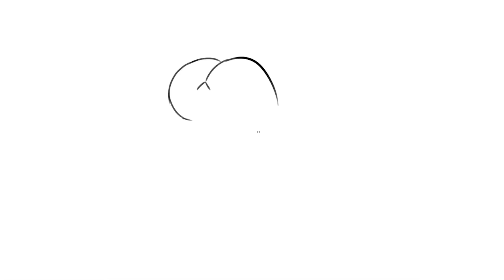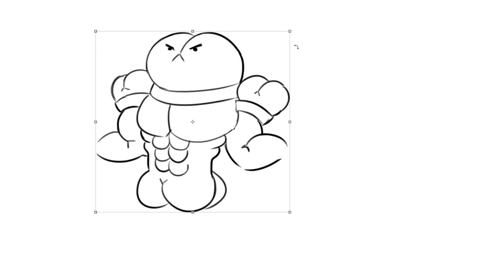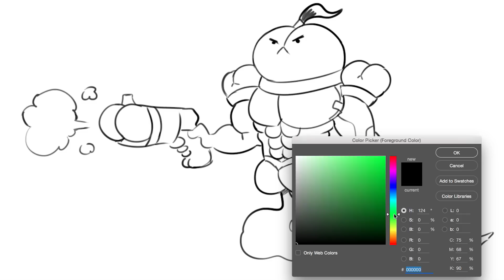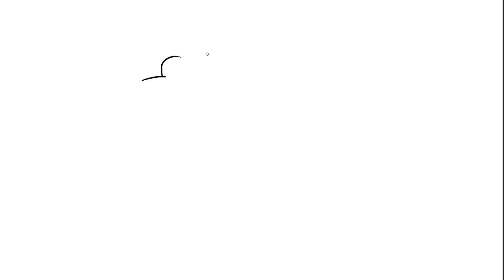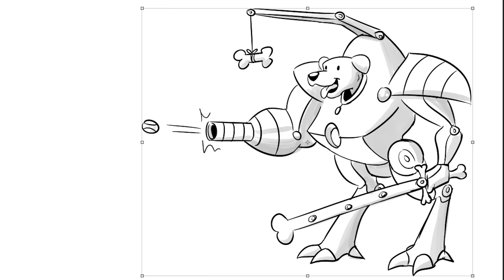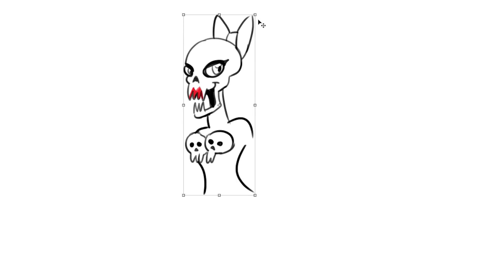3 Overwatch Character Designs Rejected by Blizzard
OY LOVE, TRACER HERE. WE 'EARD YOU BLOKES LIKED OVERWATCH, SO THE DRAWFEE LADS WENT AND COOKED UP A FEW NEW 'EROES FOR YOU AN' YOUR MATES TO GAB OVER. IT'S A CHEEKY EPISODE FULL OF CRACKERJACK DRAWYBITS AND TOP NOTCH BANTER. CHEERS LOVE!